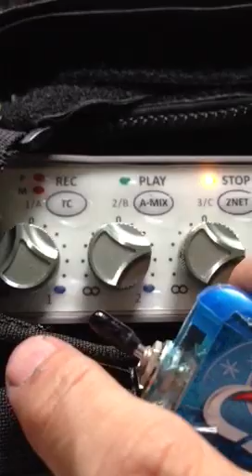GPI REMOTE SWITCH FOR NOMAD LITE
Rec/Stop remote switch for NOMAD LITE